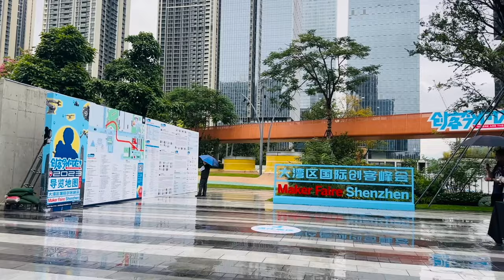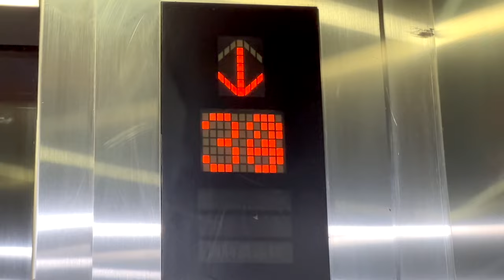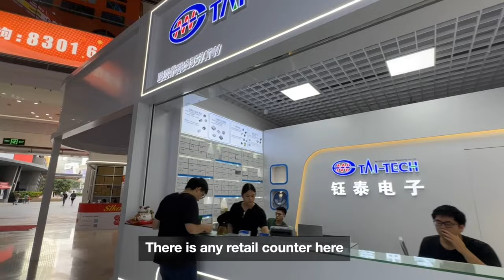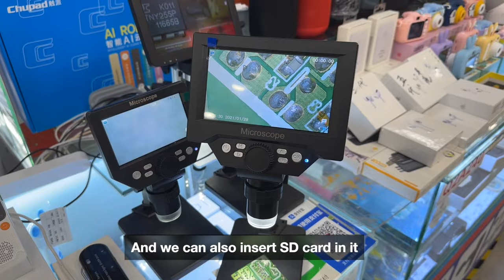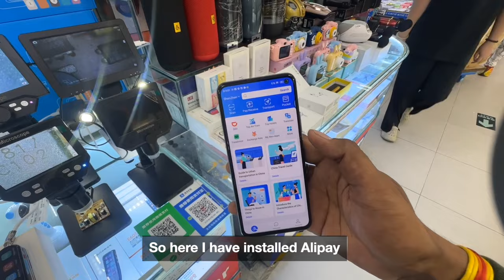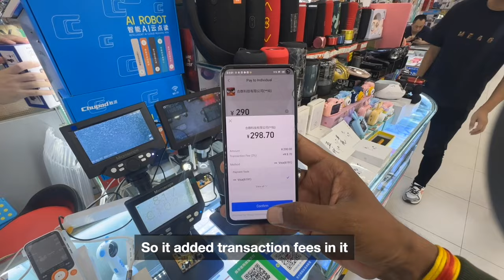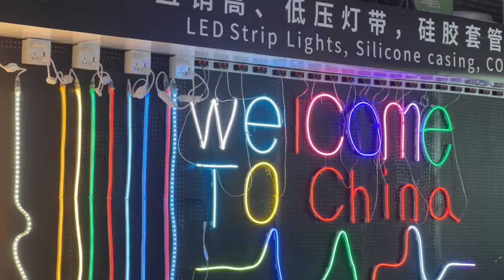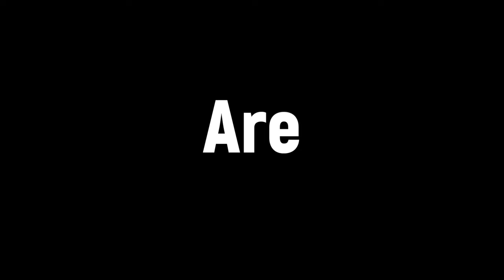Visiting BIGGEST Electronics Market in China🇨🇳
So this video is about visiting the biggest electronics market in China called as Huaqiangbei Electronics Market, Shenzhen.

And this video will let you know what to expect from this mall. Enjoy.

👨🏻‍💻 Important Links 👨🏻‍💻

Buy the components for your projects and support techiesms💡🔌

⏱ Time Stamps ⏱

Microphone - Zoom H1N
Editing - Final Cut Pro X on MacBook Pro